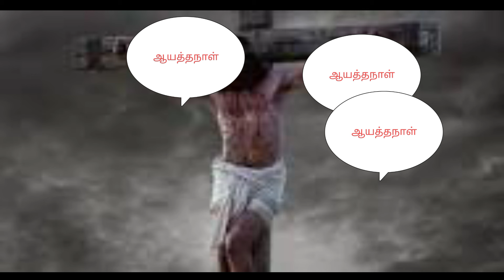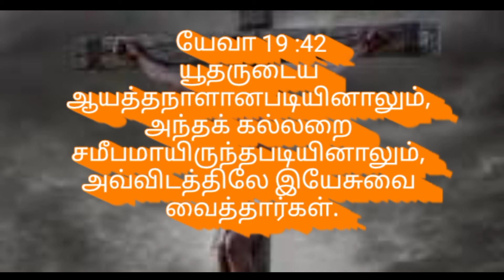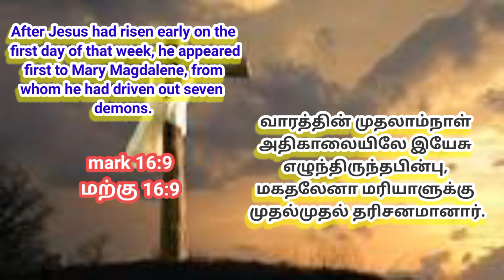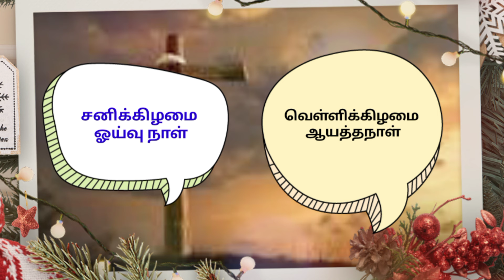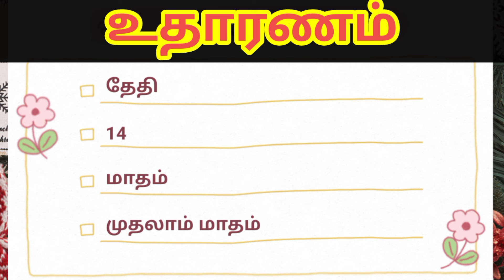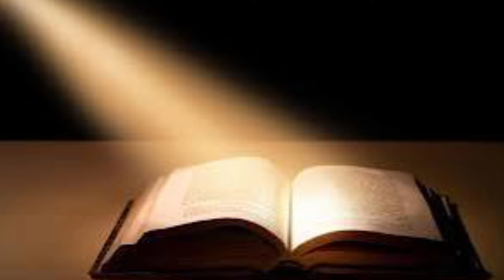The secret of Good Friday || is the Friday on which Jesus died || இயேசு மரித்தது வெள்ளிக்கிழமையா???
The secret of Good Friday,
is the Friday on which Jesus died,
 இயேசு மரித்தது வெள்ளிக்கிழமையா???

IN CHRIST MOVEMENT
Bharathi nagar, Velachery Chennai.

We also conduct free bible classes.
We are here to pray for you.
camel and eye of needle part-1